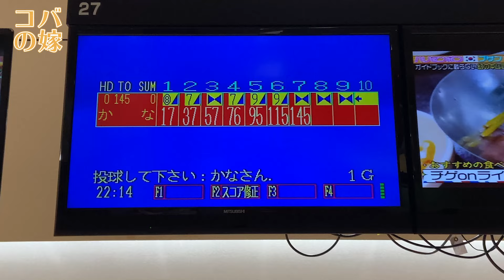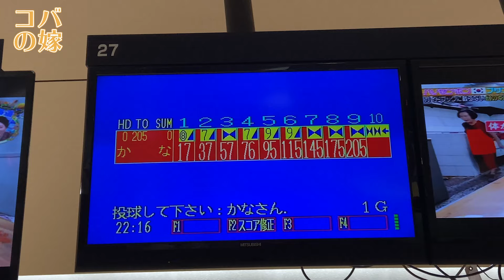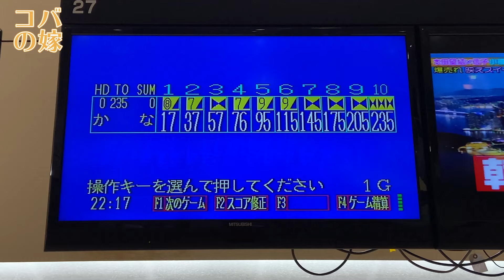目標アベレージ190！2回目のノーミス達成な1G目♡ボウリング女子の練習風景 第2章265（2nd Bowling Practice）